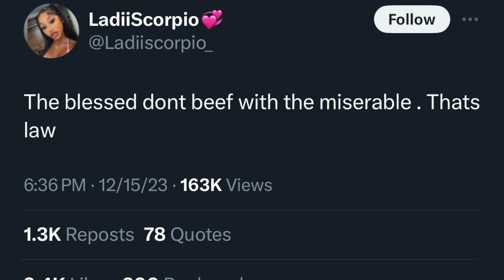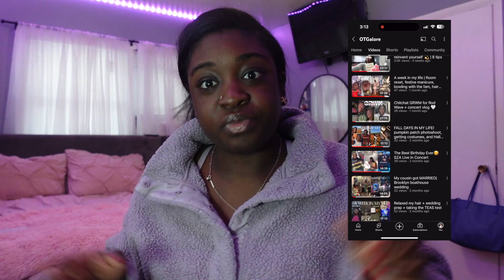Social media growth | MASTER PLAN